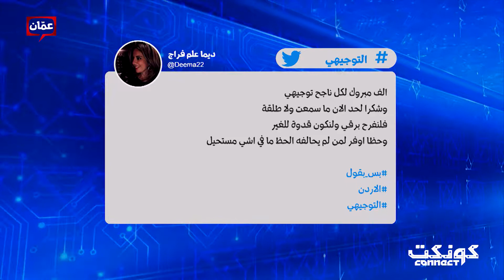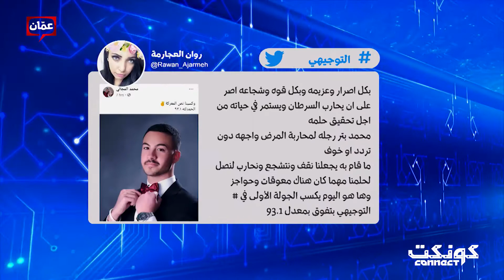عمو_ما_بدنا_اياك - تريند عالخريطة - كونكت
قدمت رزان سلامة في تريند عالخريطة مجموعة من المواضيع المتداولة بالهاشتاغ ومنها عمو_ما_بدنا_اياك التي اطلقها الناشطون موجهين فيها رسالة للملقي ردا على مقابلة له عبر التلفزيون الاردني